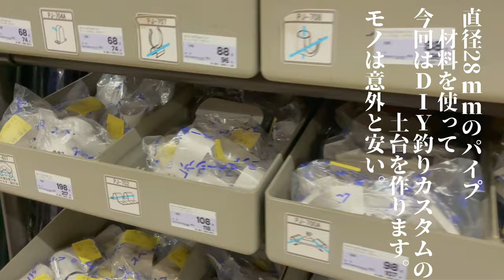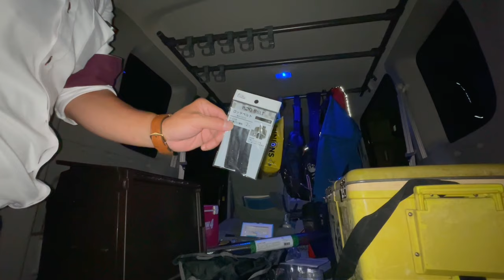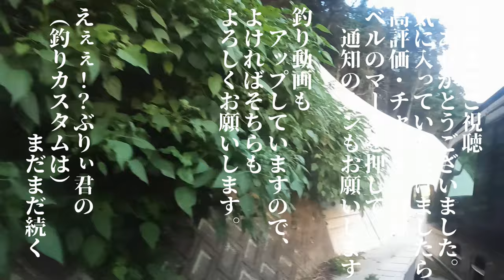エブリイをDIYで釣り仕様にスペーシアで安く簡単にカスタム第一段土台作り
使ったものなどはブログ記事に書いています。
サブチャンネル（古民家DIYリフォーム・移住）はこちら

ブログ「ヒラマサとアオリイカを求めて」

【エギングタックル】
ロッド：Hang out NxP-77（CRONO）

【ショアジギングタックル】
ロッド：コルトスナイパーエクスチューン1002H（シマノ）

動画中で説明している夜釣り用のカメラのブログ記事はコチラ